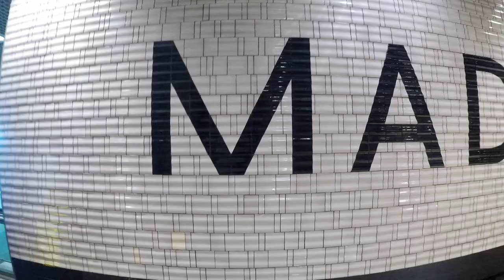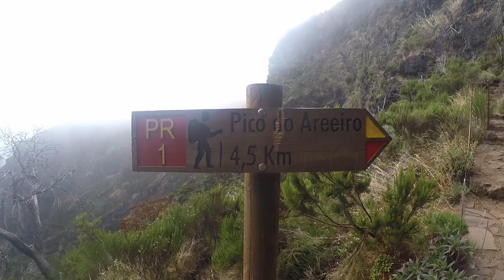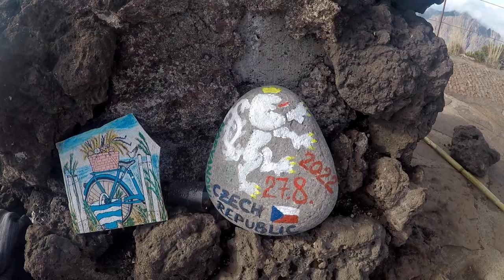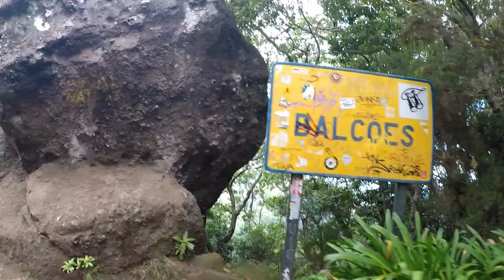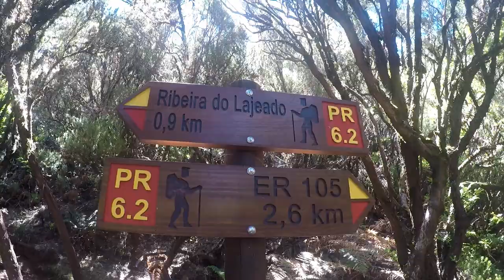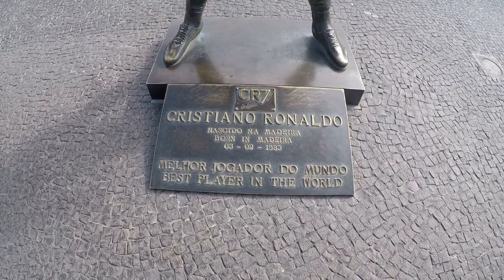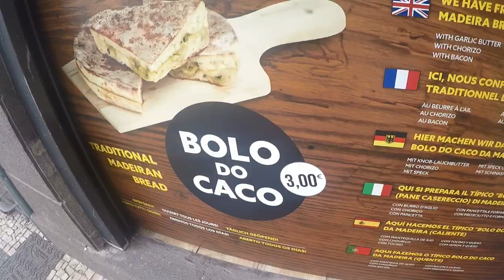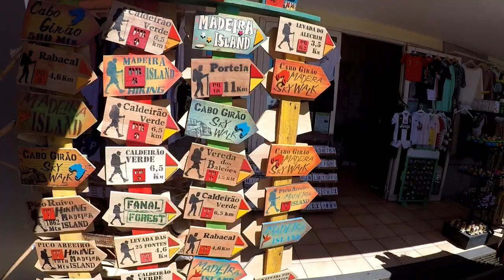Madeira | 1.-9. 9. 2022